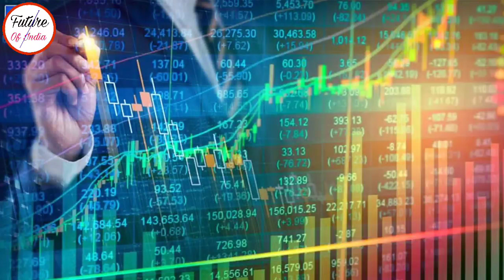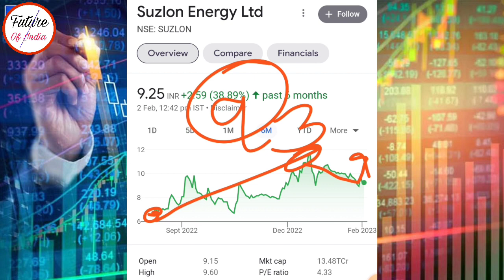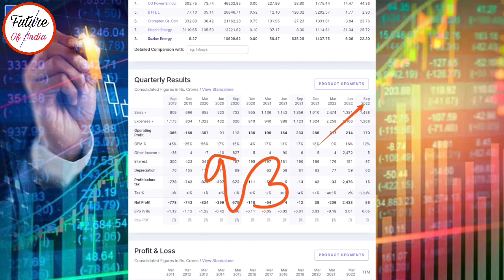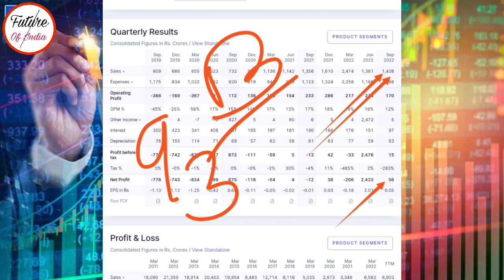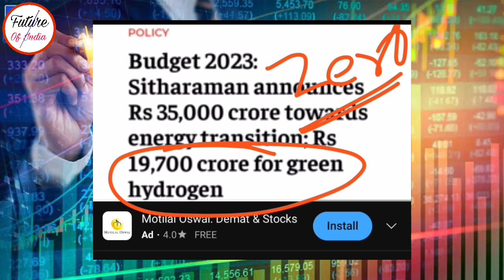Q3 Date आ गई । suzlon energy latest news । suzlon energy q2 results । suzlon energy stock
In this video you will know about suzlon energy share latest news and updates .

Suzlon energy
Suzlon energy credit rating

Hash Tags -

Please Note:-